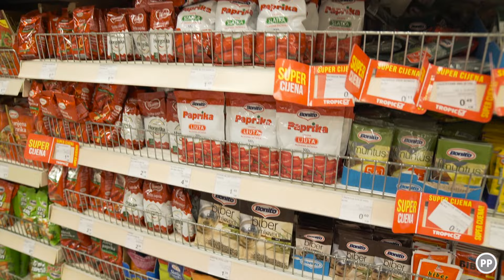Jest' dobro jest' EP-42 Rolovana piletina sa svježim sirom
Rolovanu piletinu idealno je spremati za posebne prilike, takođe dobra stvar je to što ona može da se služi i topla i hladna. Ukoliko ste od onih ljudi koji zaista uživaju u hrani, ovo je pravi recept za vas.

Kuhar| Danijel (Deni) Karalić i Stefan Ilić